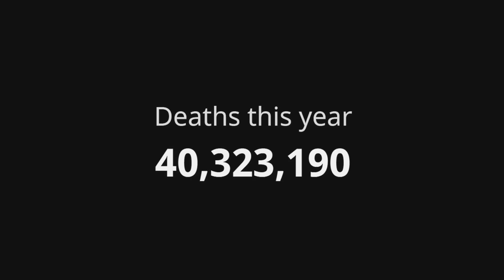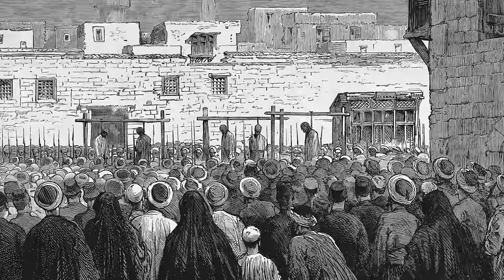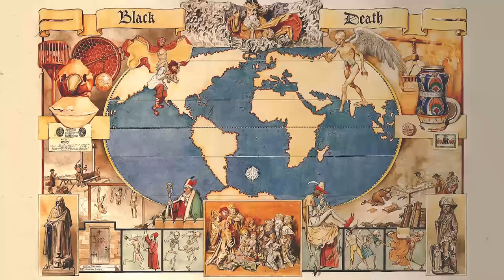Top 10 Facts - Death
[Credits, References, and More]